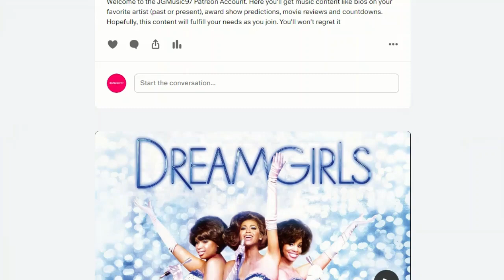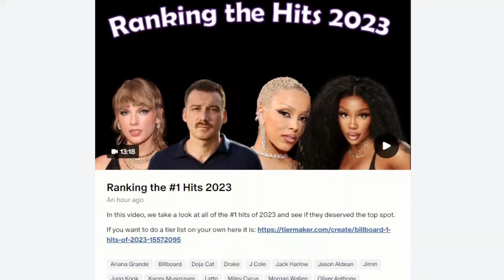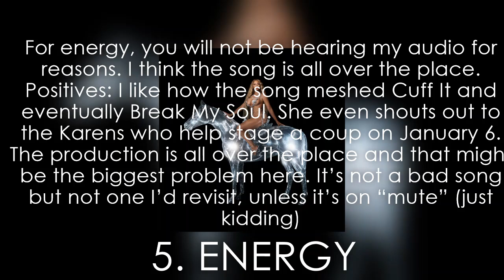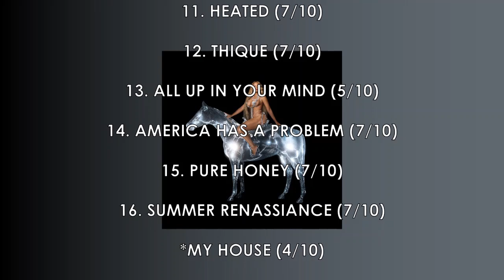Beyoncé: Renaissance Album Review (2022)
For this album review, we look at her seventh album Renaissance, where Beyonce experiments with house music.

Best Songs: CUFF IT, PLASTIC OFF THE SOFA, CHURCH GIRL, VIRGOS GROOVE
Worst Songs: ALIEN SUPERSTAR

7/10